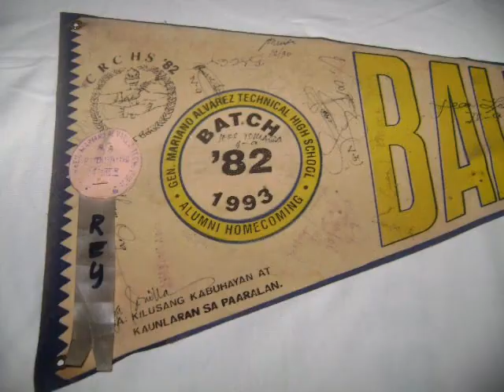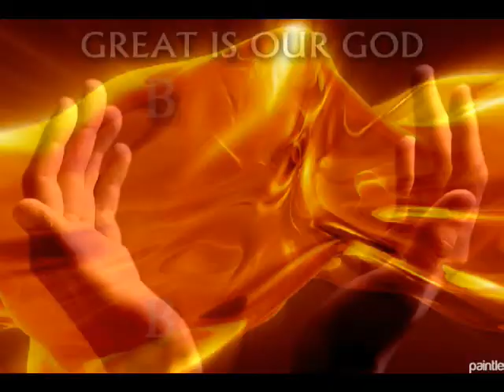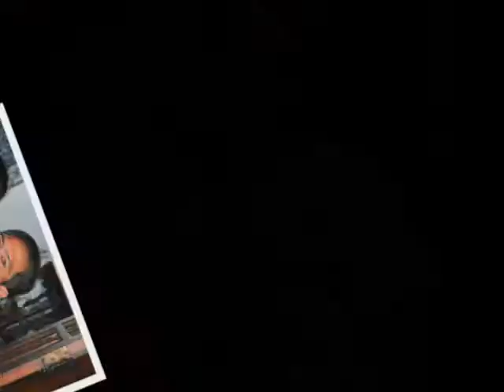CRCHS GMATHS 2013 BATCH 82 GET TOGETHER